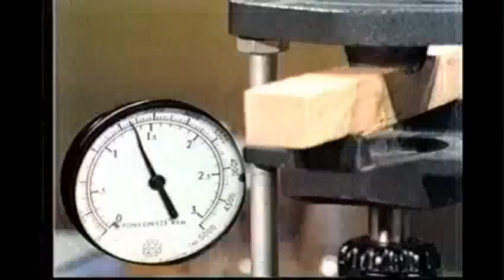melt my brain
sometimes i feel so lucky to have you